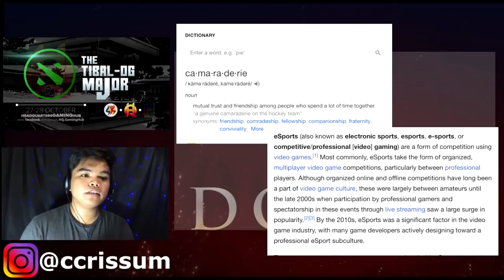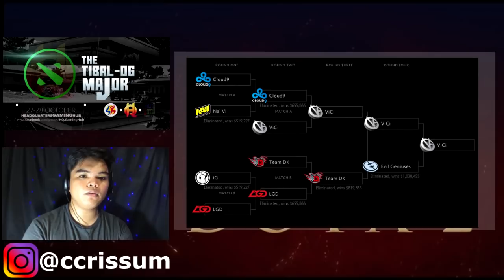SK's FIRST STEP IN PROMOTING eSports (Dota 2) | CRIS SUM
Ang content sa sit-vlog na ito ay tumutukoy sa bagong henerasyon ng mga kabataan ngayon na kung saan pinagkaka-isa at binibigyan ng halaga ang pagiging "ma-teknolohiya". Kung kaya't naisip ng myembro ng Sangguniang Kabataan sa Barangay Tibal-og na gamitin ang larong Dota 2 para magkaisa ang mga kabataan dahil nakita nila na may potential ang mga kabataan sa larangan ng eSports.

ABOUT CRIS SUM
Life can be hard and depressing that is why a Cris Sum itself can change all that from 0 to 100 real quick! As I keep you motivated, happy, and inspire by making this vlog entertain you to do you and be you "Stay Positive"!